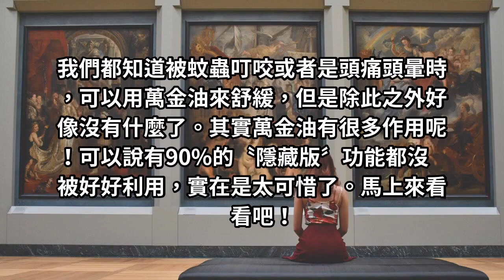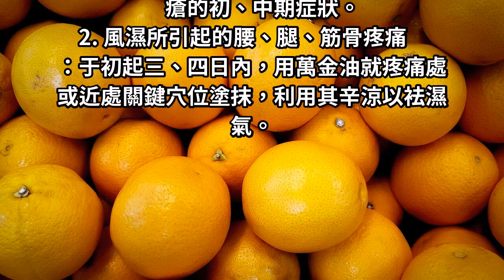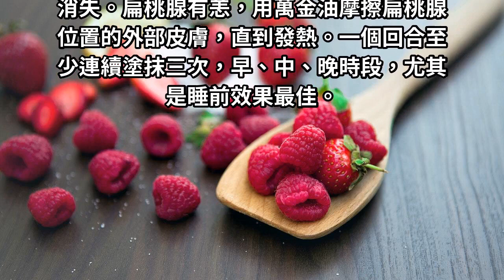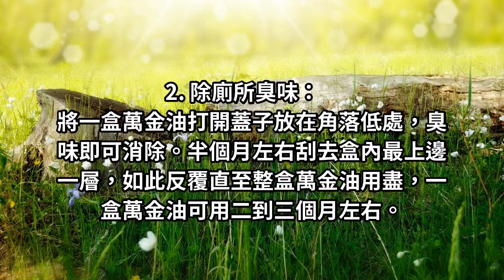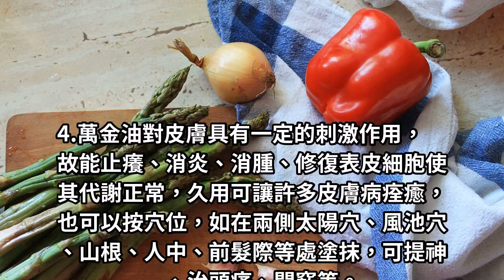把萬金油塗在大腿上，呈現的效果讓人不敢相信！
我們都知道被蚊蟲叮咬或者是頭痛頭暈時，可以用萬金油來舒緩，但是除此之外好像沒有什麼了。其實萬金油有很多作用呢！